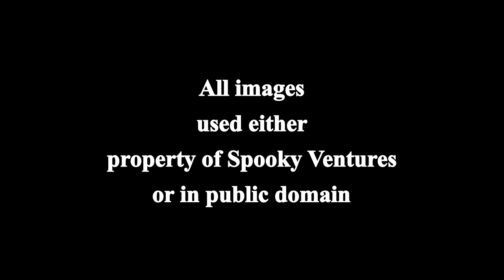Inner Sanctum - Deathwatch in Boston (radio show)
Inner Sanctum - Deathwatch in Boston
Broadcast 1948